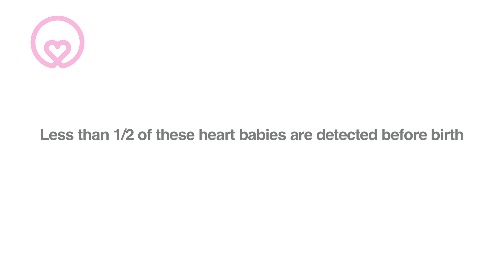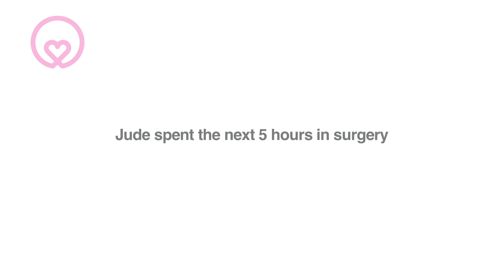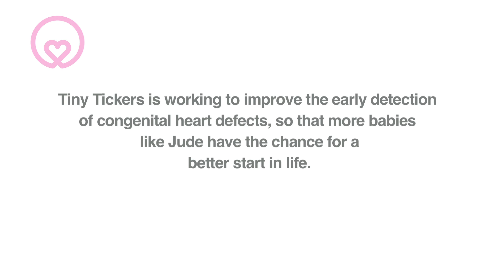Early detection of congenital heart defects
Early detection of congenital heart defects - Jude's story